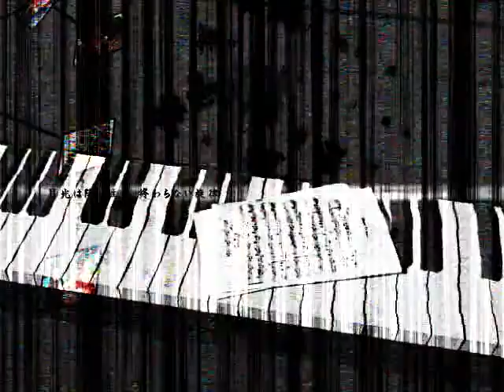[MAD][合作] 東方夢神楽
第二回 紅白夢寐合戦  結果発表 記念合作MAD
公開URL：
作者名：参加者全員
作品名：東方夢神楽
イベントトップページ：